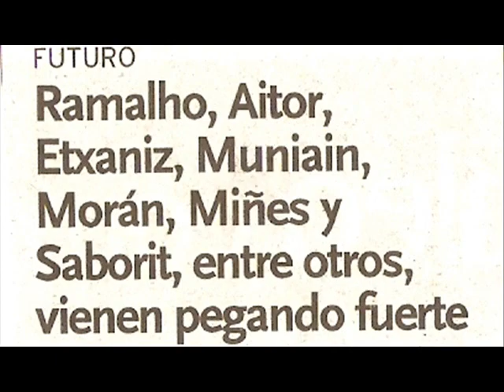Enric Saborit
Enric Saborit Teixidor (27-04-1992)-Athletic Club

Agradecimientos: Ibai Urrutia/Yocantera/Sentimentculé